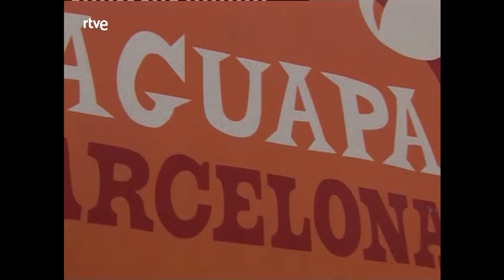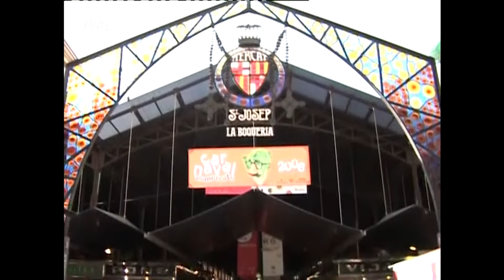Brandada de bacalao - Vamos a cocinar con José Andrés | RTVE Cocina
José Andrés nos enseña a preparar ¡Brandada de bacalo! Acompañado por Isidro Gironés.